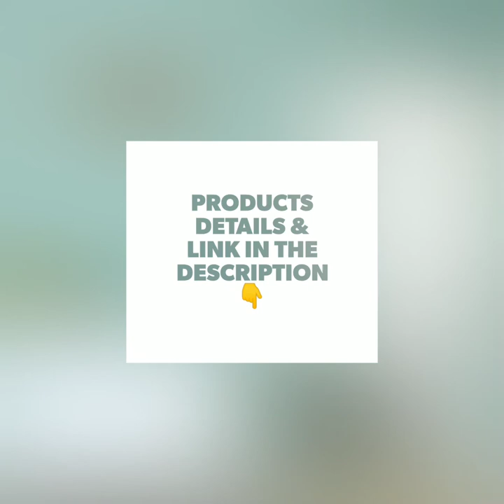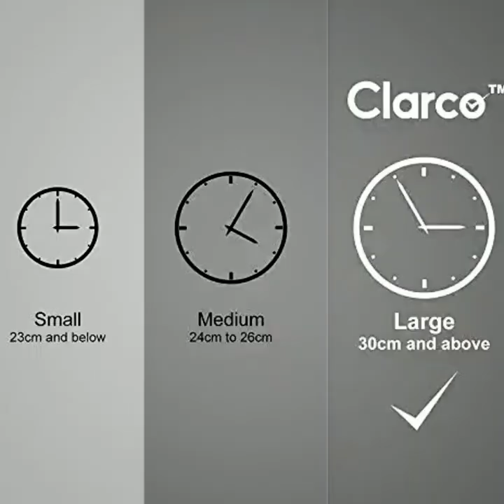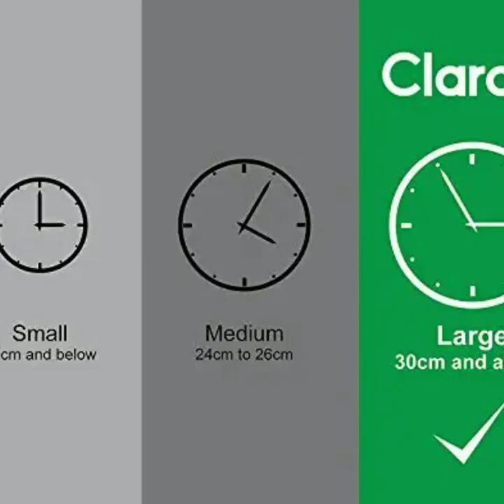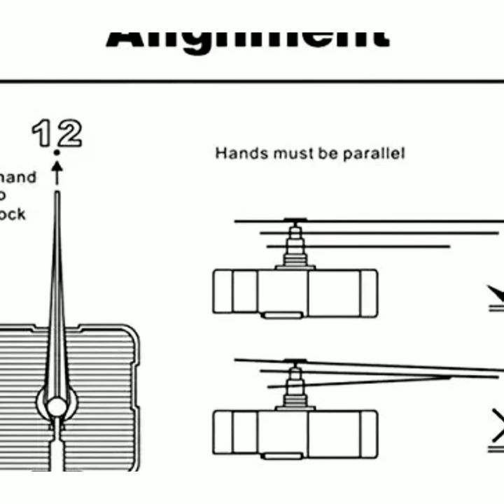Clocks For Living Rooms | Home Décor - Amazon Daily Trends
clock for living room

Harris & Co. Clockmasters Metal Wall Clock (12 inch, White).

Amazon Brand - Solimo 12-inch Wall Clock - Classic Roulette (Silent Movement, Black Frame).

Clarco Brand Big Size Designer Analogue Round Plastic Wall Clock with Glass for Home/Living Room/Bedroom/Kitchen/Office (12 x 12 Inch / 30 x 30 cm, WL_865L).

Clarco Brand Big Size Designer Analogue Round Plastic Wall Clock with Glass for Home/Living Room/Bedroom/Kitchen/Office (12 x 12 Inch / 30 x 30 cm).

Clarco Brand Big Size Designer Analogue Round Wall Clock with Glass for Home/Living Room/Bedroom/Kitchen/Office (12 x 12 Inch / 30 x 30 cm, WL_903L).

Kangroo Handicraft Sweep Movement no TIK TIK Wooden Wall Clock.